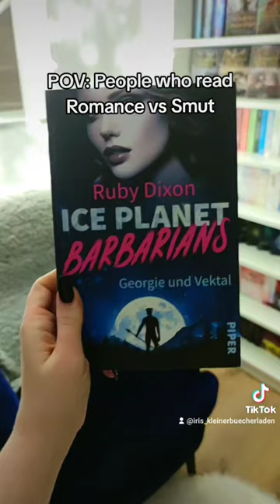shorts booktok booktube books romancebooks darkromance smut bücher newbooks fantasybook